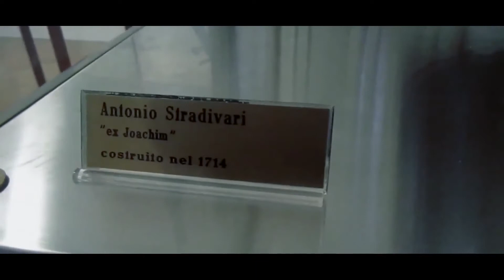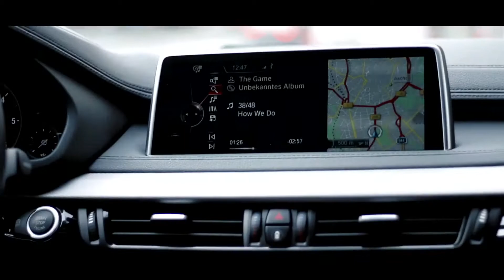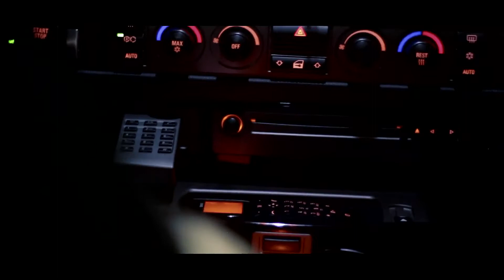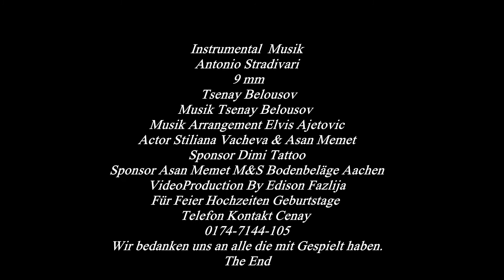Kuchek Antonius Stradivari 9/8 Tsenay Violin 2020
Tsenay Violin